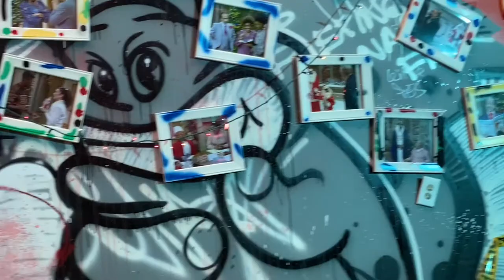Trap Chicken Wings From “The Bando” ATL |1st Ladies TV Episode 2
If you are in ATLANTA you MUST try “The Bando” chicken wings. This spot is located off MLK in Atlanta,Ga. The “crack wings” are Theeee best!!